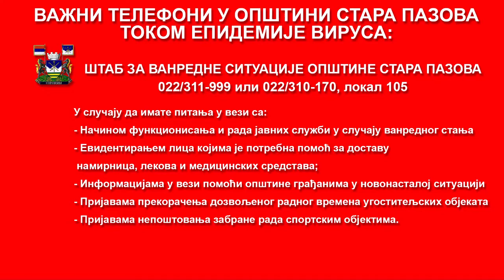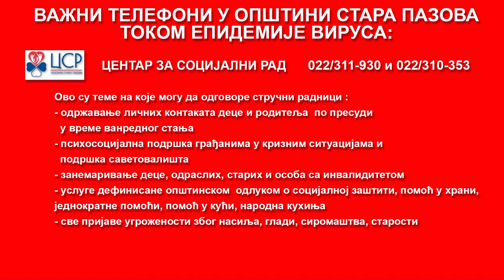Važni telefoni za vreme vanrednog stanja